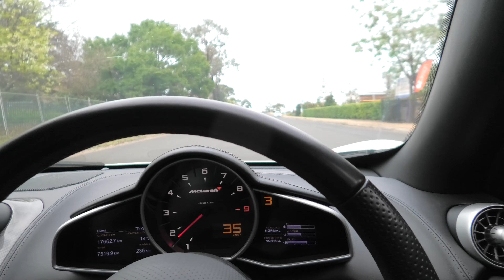Went to a Porsche meet in a McLaren | not keeen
Got invited to attend a Porsche meet, went down in the McLaren.

nice cars, not worth the wake up.